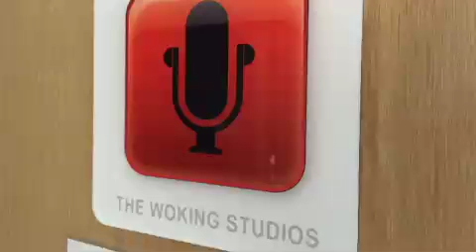Charley Farley Sunday Four on Radio Woking 4th June 2015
The brothers visit Keith Woodhouse's WOT Show and cause havoc for the duration of the show. Includes 4 live songs plus 3 exclusive previously recorded live tracks. And a lot of nonsense.